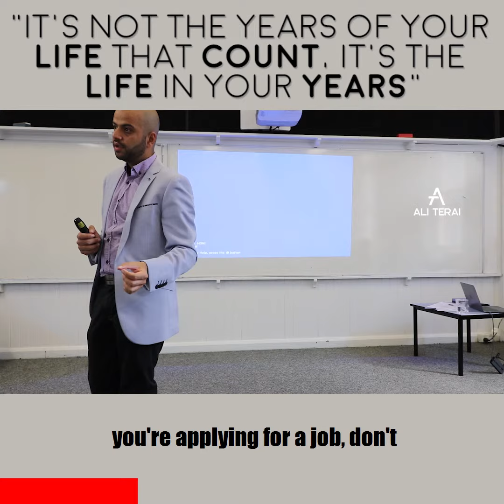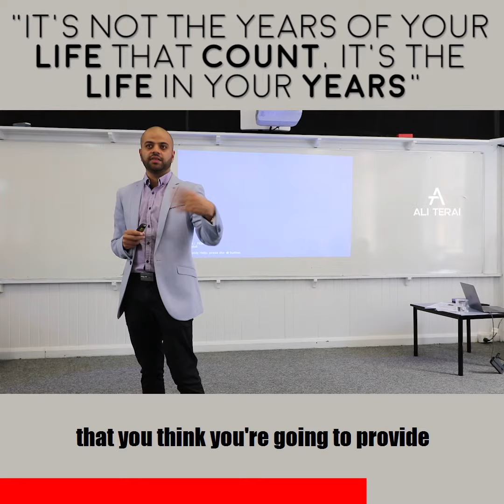How to make the most of university and get your dream job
In this video Ali shared a few tips for how to make the most of your higher education and how to separate yourself from the pack when applying for a job.